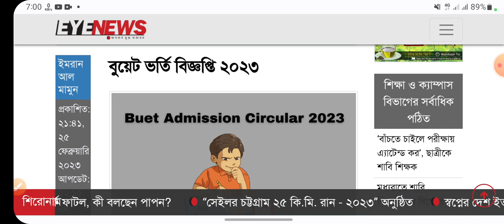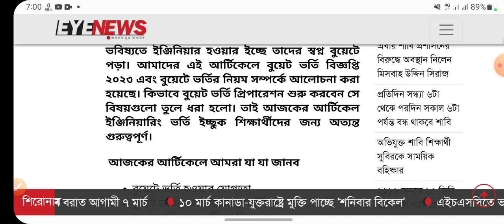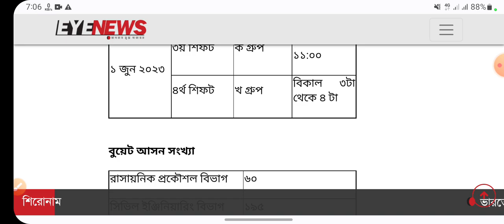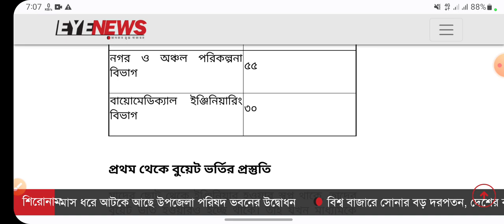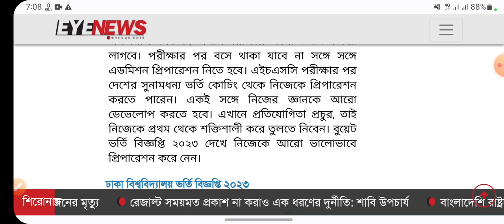বুয়েট ভর্তি পরীক্ষা ২০২৩।Buet admission notice 2023।gst admission notice 2023।গুচ্ছ ভর্তি ২০২৩।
খুলনা প্রকৌশল ও প্রযুক্তি বিশ্ববিদ্যালয়,বিশ্ববিদ্যালয় ভর্তি ২০২৩,সকল বিশ্ববিদ্যালয় ভর্তি ২০২৩,প্রকৌশল বিশ্ববিদ্যালয়ের ভর্তি বিজ্ঞপ্তি ২০২৩,ঢাকা বিশ্ববিদ্যালয় ভর্তি বিজ্ঞপ্তি ২০২৩,২০২৩ সালের বিশ্ববিদ্যালয় ভর্তি পরীক্ষা কবে হবে,কবে হবে ২০২৩ সালের বিশ্ববিদ্যালয় ভর্তি পরীক্ষা,জাতীয় বিশ্ববিদ্যালয়ের অনার্স ভর্তি ২০২৩,ইসলামী বিশ্ববিদ্যালয় (আইইউটি) ভর্তি ২০২৩,৩ প্রকৌশল গুচ্ছ বিশ্ববিদ্যালয়ের ভর্তি বিজ্ঞপ্তি ২০২৩,অনার্স ভর্তি ২০২৩,বাংলাদেশ প্রকৌশল বিশ্ববিদ্যালয়